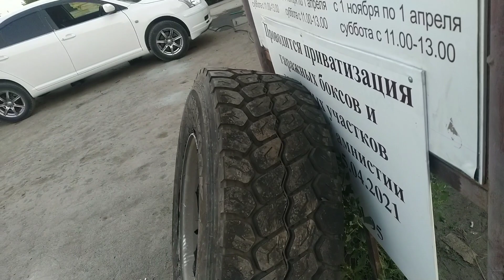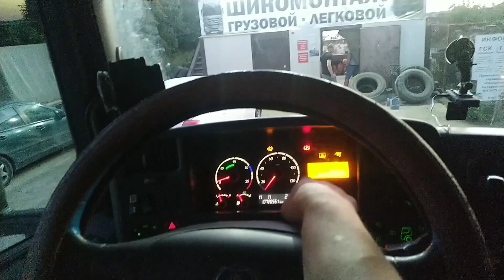trucker дальнобойщик дальнобой 🚛Shogird